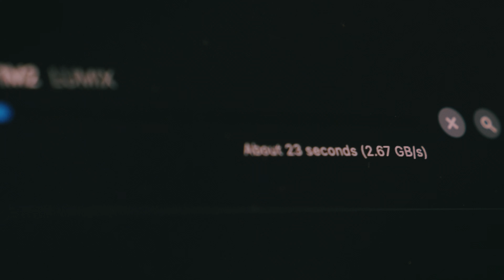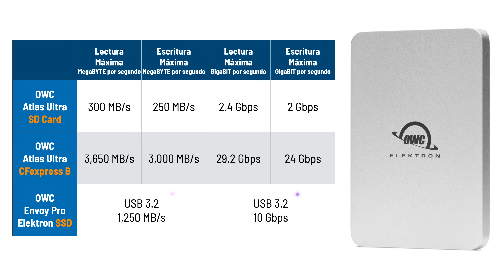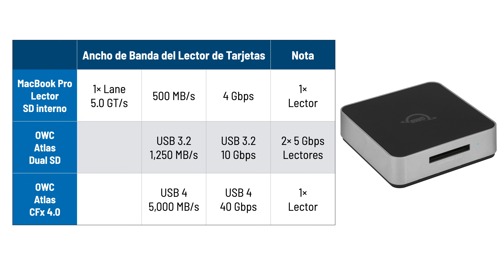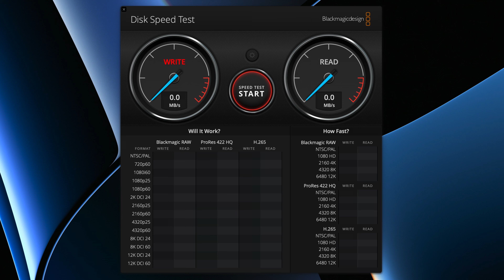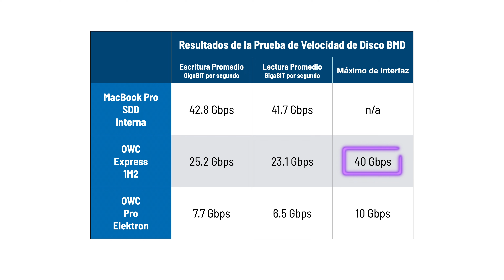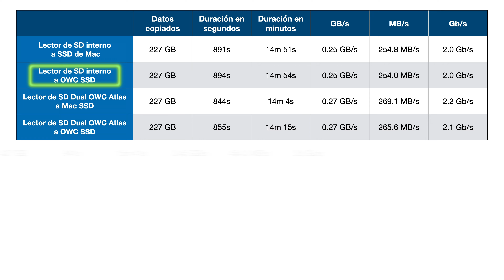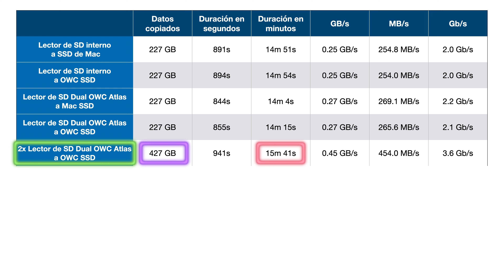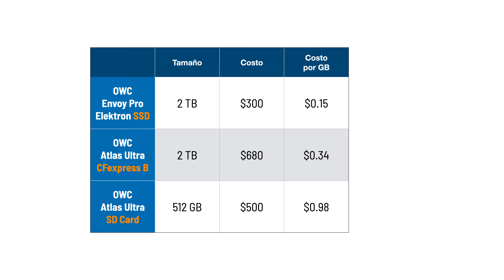¡Alerta de nerd! 🤓 Comparación del rendimiento de copia: SD vs CFexpress vs SSD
Uno de mis videos más nerds hasta ahora... Quería saberlo, así que pensé que a ti también te interesaría saberlo. ¿Qué diferencia hay entre una tarjeta SD, una SSD y una CFexpress? ¿Qué pasa con los lectores? ¿Y el destino?
👨🏼‍💻 Hedge Offshoot
🔴 OWC Atlas Ultra CFExpress 4.0 Tipo B 2TB
🔴 Lector de tarjetas OWC Atlas CFexpress USB4 (40 Gb/s)
🔴 Unidad SSD OWC Express 1M2 4TB USB4 (40 GB/s)
🔴 Unidad SSD OWC Envoy Pro Elektron de 2TB (IP67 a prueba de agua)
🔴 Unidad SSD OWC Envoy de 2TB (ideal para dispositivos móviles/iPad)
🔵 Cables Kondor Blue
📷 LUMIX GH7 Español

👇🏼 VE AQUÍ para obtener todos los enlaces que buscas 👇🏼

¿Buscas asistencia personalizada? Consulta esto...

🔒 ¿Necesitas una VPN? Prueba NordVPN. ¡Acabo de cambiarme a ella y es genial!
🛟 ¡Realiza copias de seguridad en la nube! Backblaze es tu amigo

00:00 Introducción
01:18 Parámetros y piezas de prueba
01:34 Tarjetas probadas
02:29 Lectores probados
04:01 Unidades de destino probadas
04:30 Evaluación comparativa de las unidades
06:33 Copia de software; Offshoot de Hedge
07:28 Prueba: Lector de tarjetas SD interno
08:36 Prueba: Lector de tarjetas SD dual
09:19 Prueba: Lector CFexpress
10:20 Comparación de costos
11:05 Prueba: Copiar desde SSD
11:34 Unidad SSD externa; ¿por qué probar?